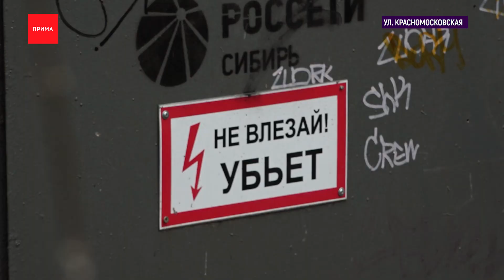В Удачном вырубили огромное количество деревьев